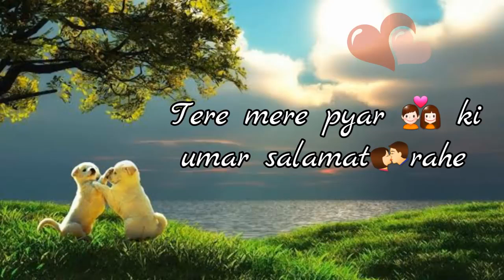💞tere_mere_pyar_ki_umar__Arijit_singh___sad___love_WhatsApp_status_video_2018_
New Whatsapp Status Video 2018, New Love status, Whatsapp Status, Romantic Whatsapp Status, Sad Whatsapp Status, New Whatsapp Status Video, Whatsapp Video Status, New WhatsApp Status